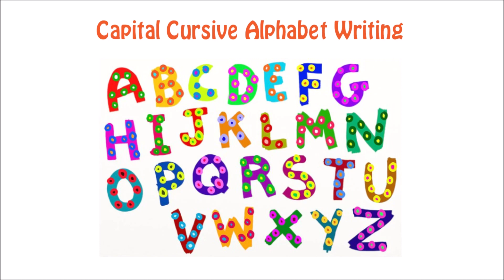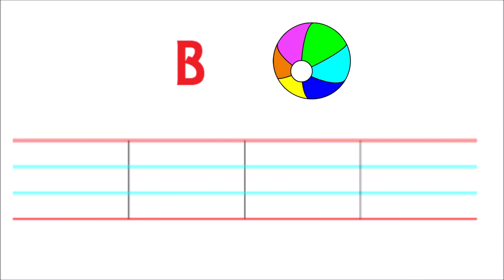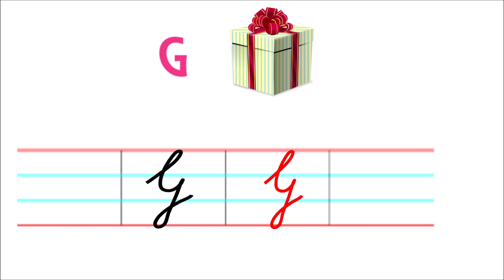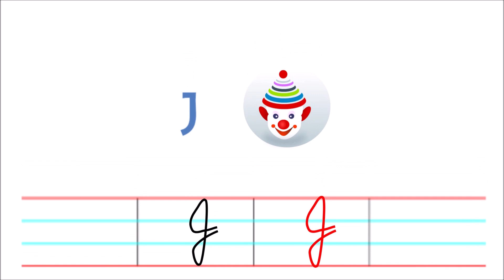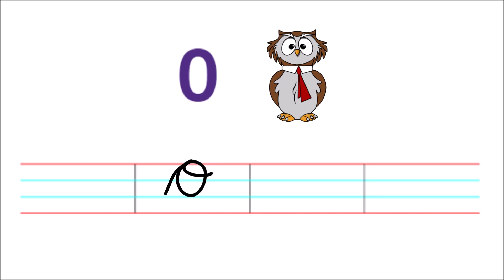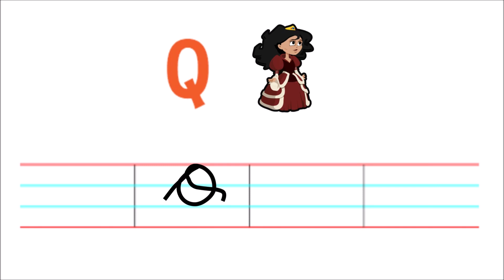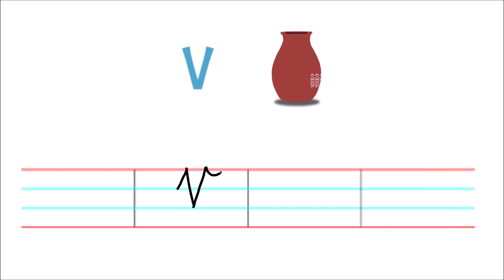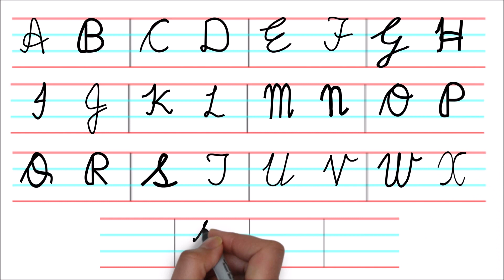Cursive Writing | How to Write Capital Alphabets in Cursive | Capital Cursive Handwriting Letters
Lets learn how to write CAPITAL CURSIVE ALPHABETS. It is really helpful for LKG, HKG and Class First Kids.

Keep Practicing, Keep Revising